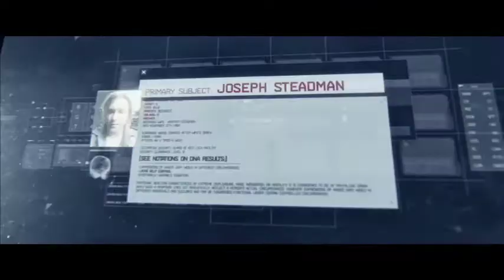Higher Power (2018) Official Trailer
When the Universe decides what it wants, it's pointless to resist. With his family's life at stake, Joseph Steadman finds himself the unwilling test subject of a maniacal scientist in a battle that could save the world, or destroy it.

In Theatres May 11th, 2018